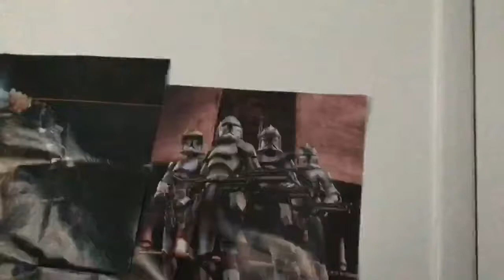Move, Droid.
That’s why clones absolutely hate droids.